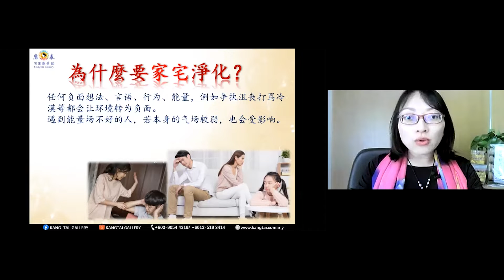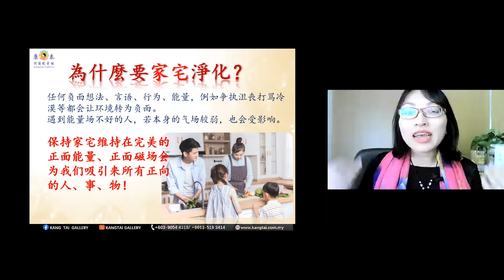家人或同事之间的相处，如何影响气场❓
人与人之间最重要的就是相处，我们每天都会接触不同的人，有正能量也有负能量的。
当遇到能量场不好的人，若本身的气场较弱，也会受到影响~

限时优惠 有折扣也有送！即日起就能享有超值的首发优惠哦！！
可以直接联系本馆或到shopee网店选购~

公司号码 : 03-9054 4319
地址 : 2-2, Jalan Tasik Utama 5, Sungai Besi, Kuala Lumpur